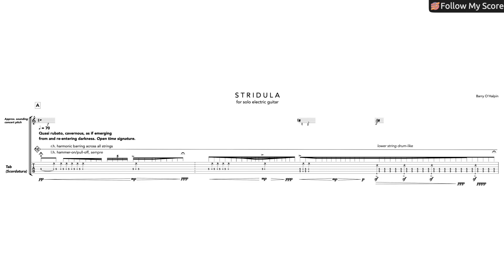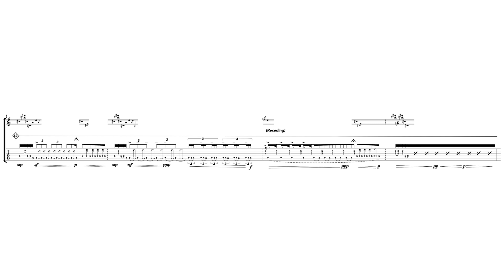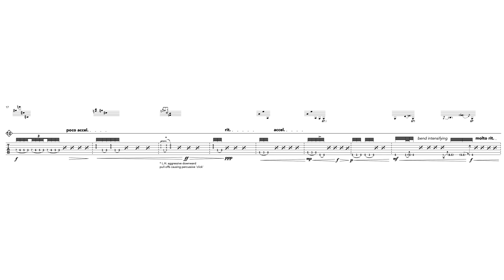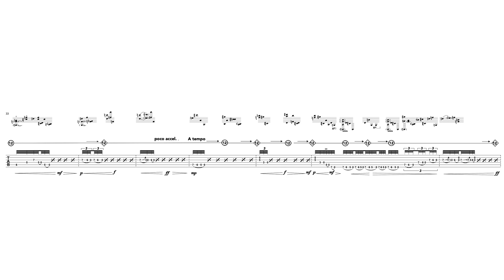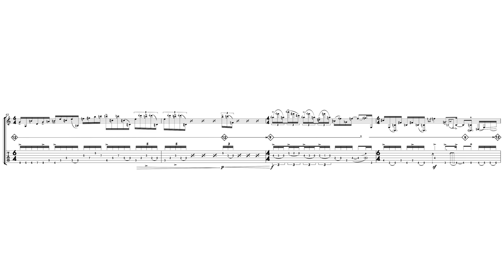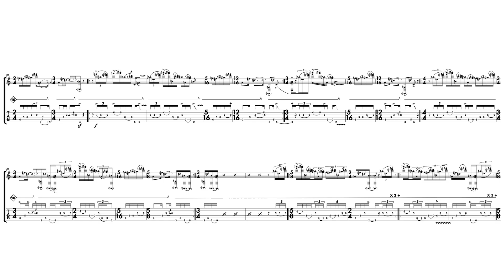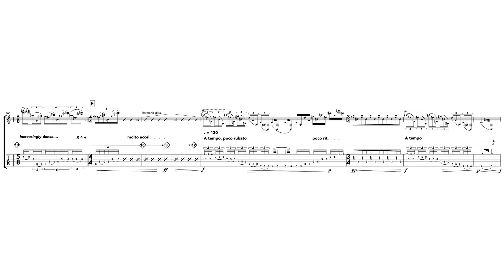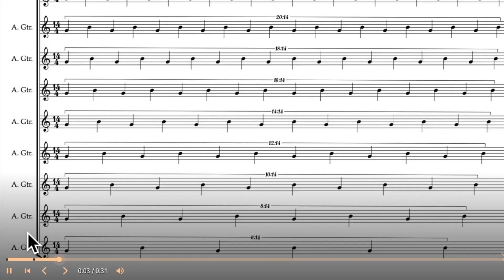Barry O'Halpin — Stridula [w/ score]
performed by Barry O'Halpin (electric guitar, Crash Ensemble)
Stridula by Barry O'Halpin (2019)

uploaded with permission from Barry O'Halpin

00:00 Stridula
07:42 Performance Notes

follow us for new videos and news!